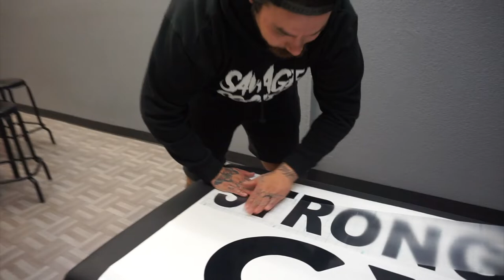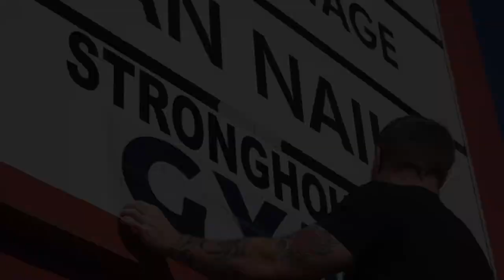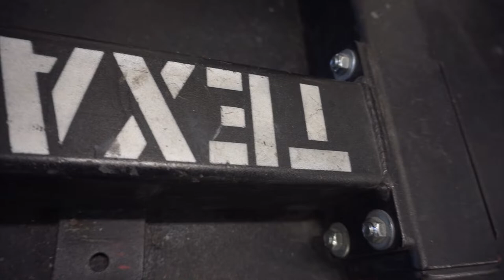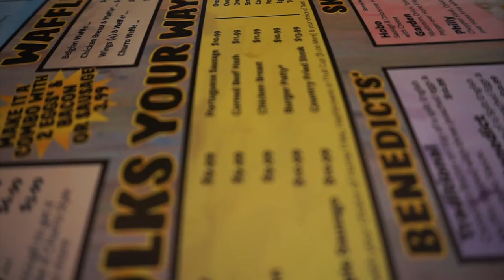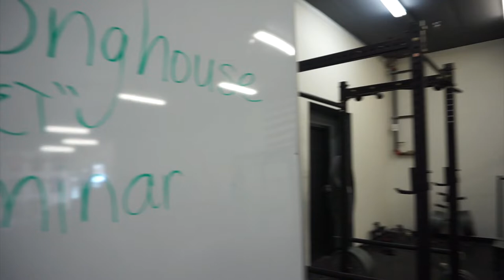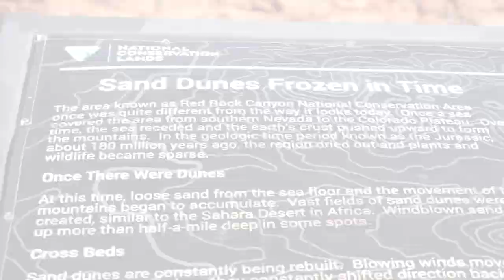Tour De Bama Vegas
Follow Multiple All Time World Record Holding Powerlifter: Stacy "Bama" Burr as she tours different parts of the country to spread knowledge on powerlifting and personal development in a self proclaimed: Tour De Bama.

In this episode, we follow Stacy as she travels to Las Vegas, NV to speak at the Strong House Project Seminar and Gym Grand Opening. Special thank you to the owners of SHP: Scott, Tanner and Eric for their hospitality and for setting up the event!